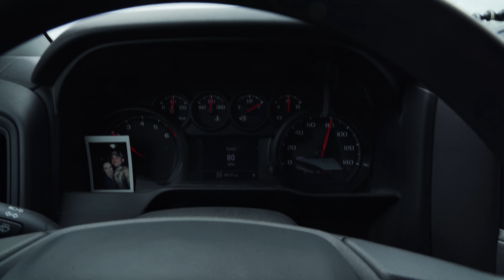Double Bearded Kansas Turkey SPOT AND STALK!